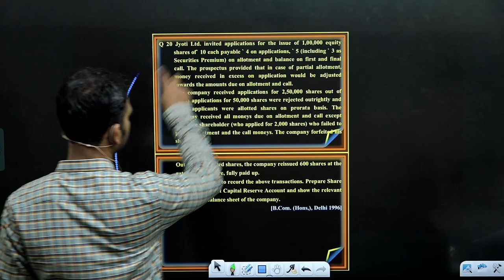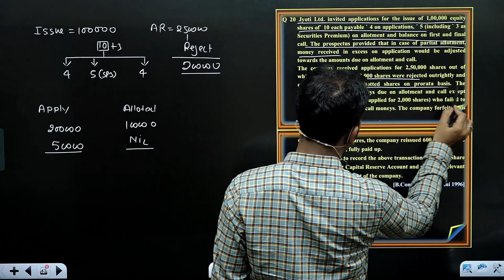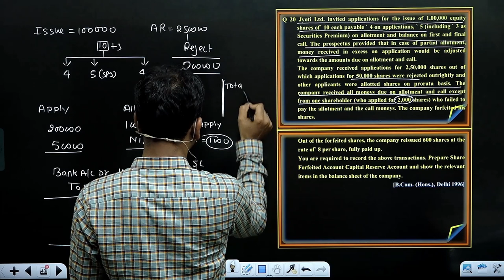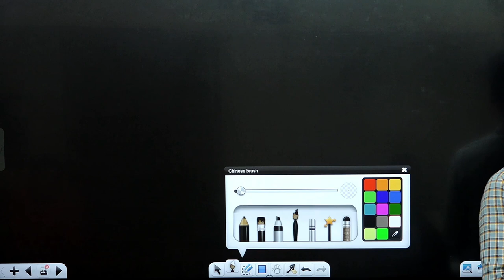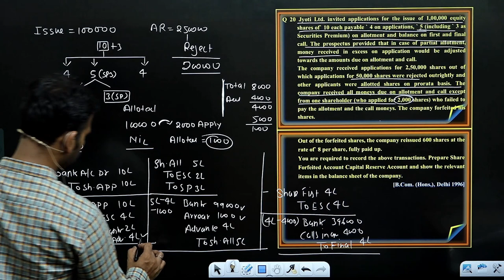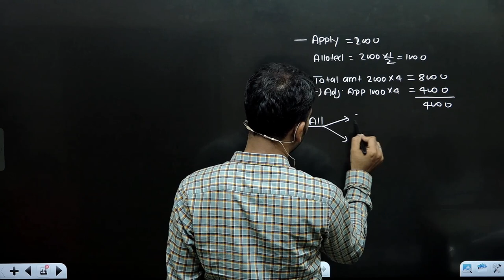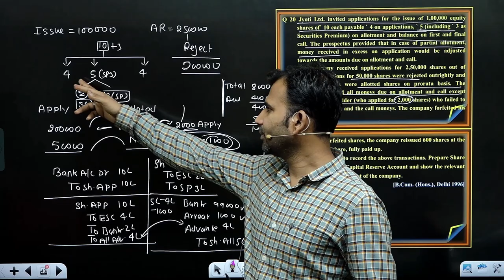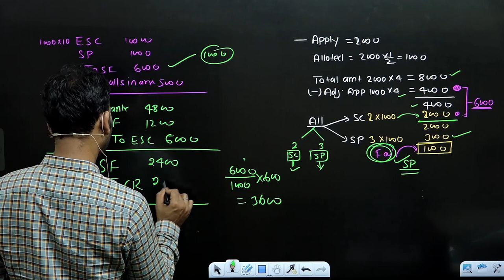corporate account for bcom | issue of shares | questions | part 24 | nep du sol | by anuj sir